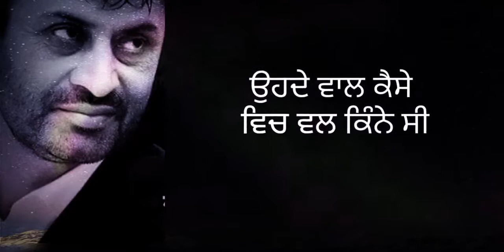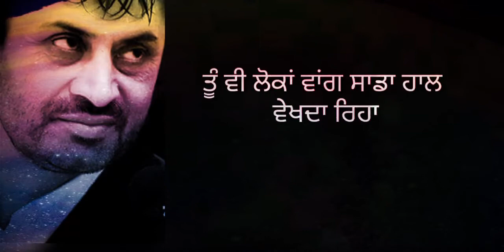debi makhsoospuri shayari | WhatsApp Status || Punjabi Love Status || New Status 2020 || Sad Status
. amazon link for airpods